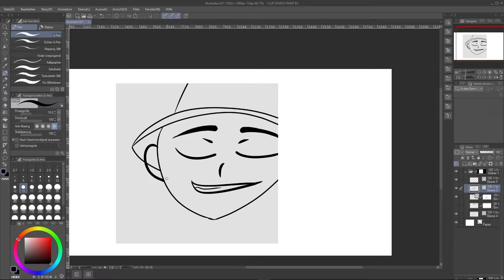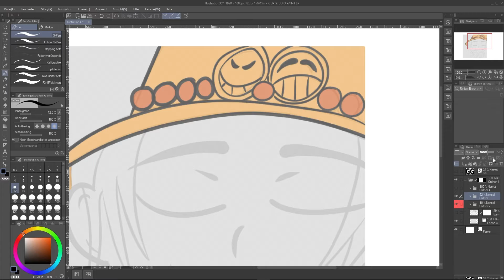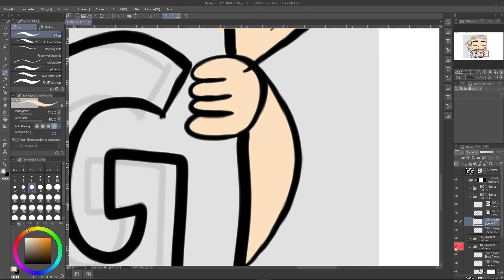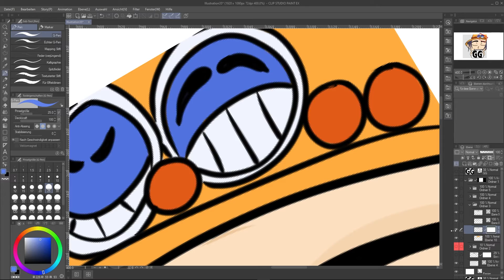Portgas D. Ace Emoji | retolki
First try on a Ace Emoji! Give me Feedback :)